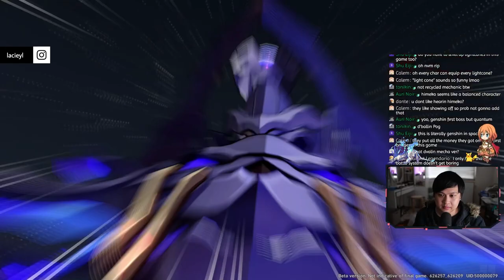Honkai: Star Rail Gameplay (CBT 2) by HoYoverse, First Impressions; My Favourite Game Of 2022 So Far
Hi!

Honkai: Star Rail (by HoYoverse) is also known as 崩坏：星穹铁道 in CN, 崩壊：スターレイル in JP, 붕괴: 스타레일 in KR. We already know what's going on here: first impressions, review, gameplay, environment, art, music, gacha system, etc. I'll be playing on the PC version, but a mobile version on Android and iOS will also be available! Could be loosely linked to Honkai Impact 3 and Genshin Impact, but really hard to tell at this point. Regardless, fantastic game, I love it.

Lace
✨ About Me
My name is Lacieyl, I go by Lace, and I predominantly play mobile & gacha games. My current main game is Princess Connect! Re:Dive, which I play competitively, but I also cover gacha content generally. I enjoy action and fast paced games as well as slower, strategy games. Otherwise, I sometimes make gaming skits and all that, but that's not what we're focusing on here!
✨ Links
• Nothing I guess
✨ Socials (need to copy and paste links)